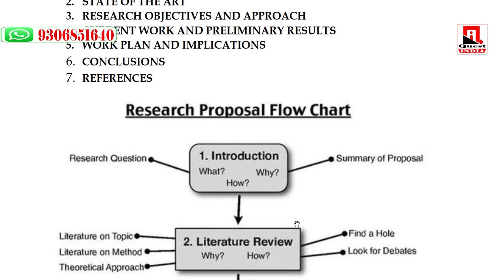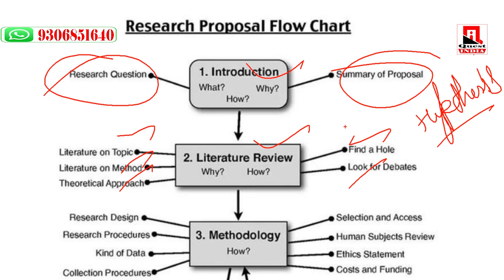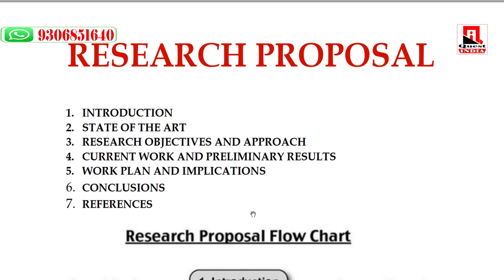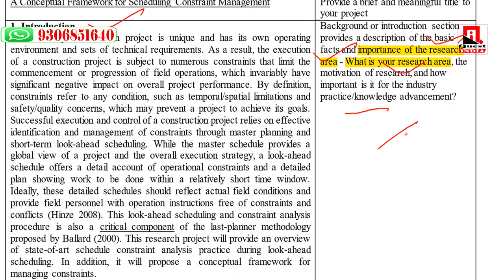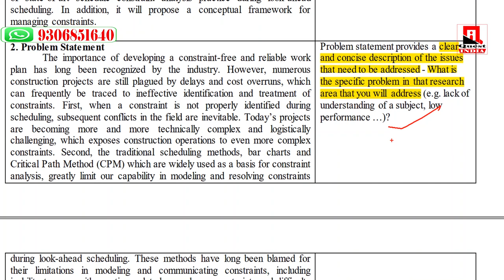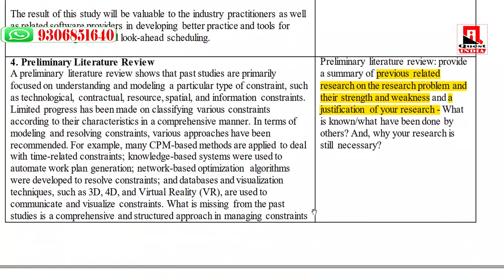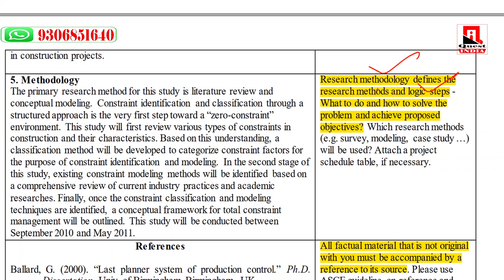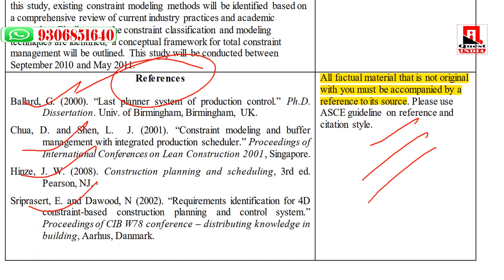How to Prepare Research Proposal & Interview for Ph.D. || Research Proposal for central University